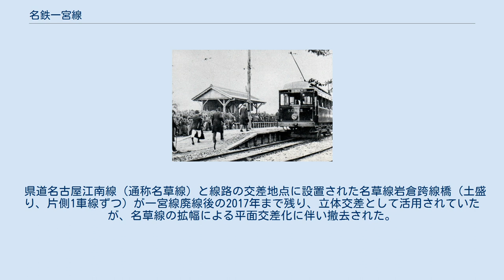名鉄一宮線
一宮線（いちのみやせん）とは、愛知県岩倉市の岩倉駅から同県一宮市の東一宮駅までを結んでいた名古屋鉄道（名鉄）の鉄道路線である。
 1941年までは名古屋市内の柳橋駅から枇杷島橋駅（現・枇杷島分岐点）を経由して岩倉駅に至る区間も一宮線の区間であったが、同年に新名古屋駅（現在の名鉄名古屋駅）が開業した際に、柳橋 - 枇杷島橋間が廃止となり、枇杷島橋 - 岩倉間は犬山線に編入された。
 ※路線廃止時点のもの 名鉄の前身となる名古屋電気鉄道（名電）が、初期に開業させた路線である。
 名古屋鉄道（名鉄）の前身会社である名古屋電気鉄道は、元々名古屋市内における路面電車（市電）の運営を行っていた会社であったが、後に当時アメリカで発展を見せていたインターアーバン（都市間電車）の流儀にならい、尾張北西部地域に「郡部線」と呼ばれる、現在の名鉄が営業している各地方路線を建設していくことになった。
その最初の路線として選ばれたのが、市街外れに設けられた押切町駅を起点として、岩倉を経由し一宮に至る一宮線であった。
 当初は、名古屋本線も開業していなかったため、一宮線が名鉄経由で名古屋から一宮へ向かうルートとされていた。
 1910年に押切町 - 枇杷島間が開業したのをきっかけに順次路線を延ばしていき、1913年には東一宮駅まで全線複線の路線として開業した。
この時は、名古屋電気鉄道の中でも最重要路線として位置づけられ、名古屋 - 尾張一宮間で並行する東海道本線に比べても、距離こそ遠回りであったが、本数では格段の差があり、多くの利用客があった。
 しかし1928年に名岐線（現在の名古屋本線）として枇杷島橋 - 新一宮（後の名鉄一宮）間が開業すると、距離的に短いそちらのルートが本線とされたため、一宮線の岩倉 - 東一宮間は衰退を見せることになった。
1935年に名岐間を結ぶ路線が完成し、特急や急行電車が頻発運行されるようになると、いっそうその流れは進んだ。
 1941年には柳橋 - 枇杷島橋間が廃止、枇杷島橋 - 岩倉間が犬山線に編入され、一宮線は残部の岩倉 - 東一宮間のみとなった。
 もっとも、それでも尾張北部地域における連絡を図る路線として、ある程度の需要は存在したため、長らく一宮線には犬山線からの直通急行・普通電車が設定されるなど、尾張北部を横断する路線として使命を負い続けた。
なお、戦時中には資材流用のために不要不急線とされ、一宮線は単線化されている。
 戦後、モータリゼーションの発展に伴い、支線のバス化が積極的に推し進められる中、国道22号名岐バイパスの建設に伴い、交差部の高架化か廃線かの判断を迫られ、最終的には一宮線は1965年4月25日をもってバス転換の上で廃止された。
 廃止区間のうち岩倉 - 花岡町間は道路（岩倉 - 浅野羽根交差点間は県道浅野羽根岩倉線、浅野羽根交差点 - 花岡町間は一宮市道）に転用され、残区間は民有地となった。
県道区間は代替バスルート上であり、羽根、元小山両駅の跡地には同名のバス停留場が設けられている。
 県道名古屋江南線（通称名草線）と線路の交差地点に設置された名草線岩倉跨線橋（土盛り、片側1車線ずつ）が一宮線廃線後の2017年まで残り、立体交差として活用されていたが、名草線の拡幅による平面交差化に伴い撤去された。